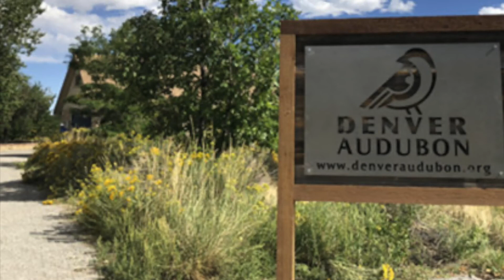Denver Audubon Spring Benefit 2021 - Volunteers